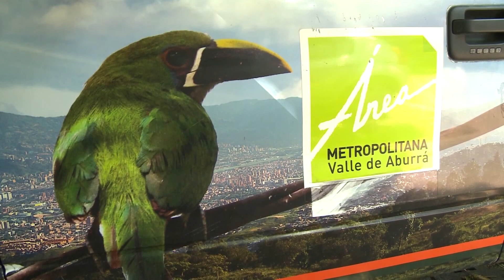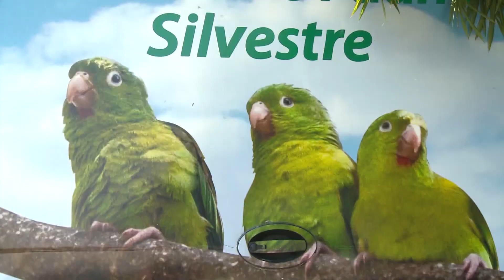AmigosConCola, Valery se encuentra un pajarito, Capítulo 7 - Teleantioquia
Valery sigue en su búsqueda de su mascota ideal, ahora piensa en adoptar un pajarito, ¿será una buena opción para ella?